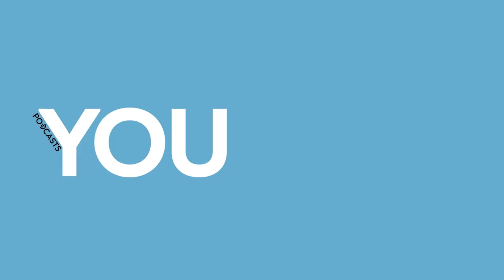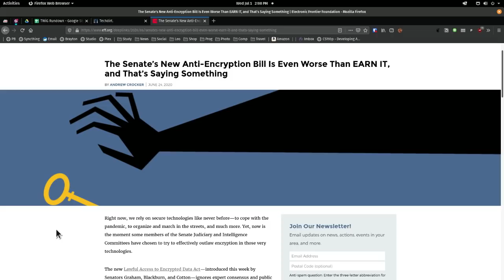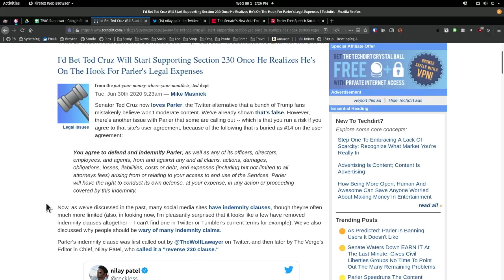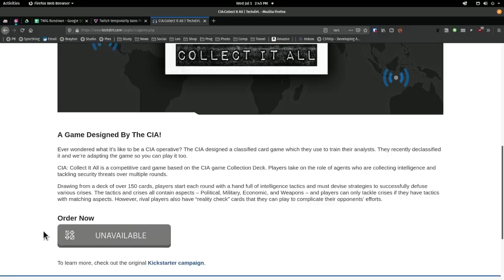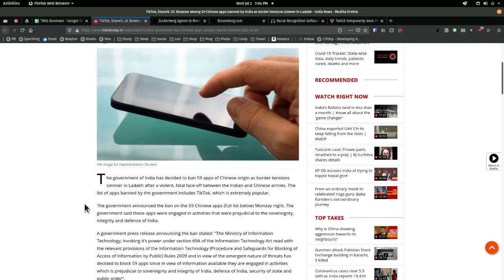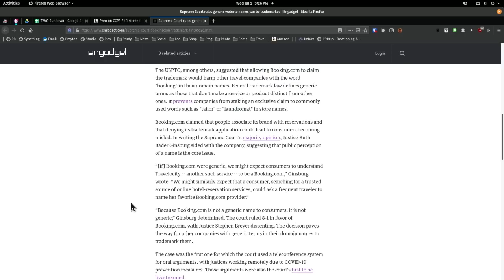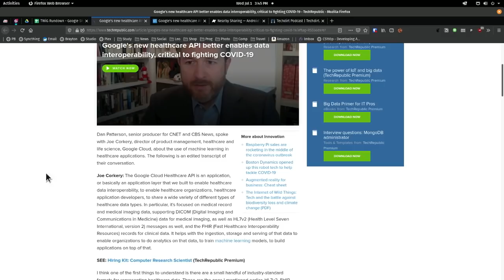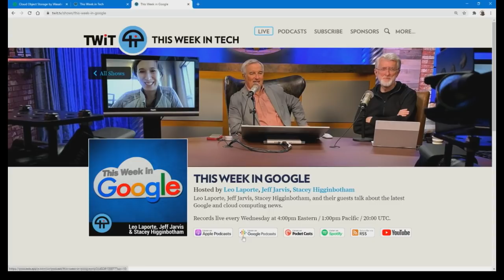Thunderbolt and Lightning - This Week in Google 566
- Section 230 FAQ, Social Media Bans, CCPA
- What the F is Section 230?
-  US Senate waters down the EARN IT Act (but it still sucks), and more Section 230 news
-  Section 230: history repeats itself
- Parler starts banning users
-  YouTube, Reddit, and Twitch ban accounts
- What should Facebook do about content moderation?
-  Zuckerberg will meet with advertisers over ad boycotts
-  Twitch bans President Trump
- Tik Tok is doing some super shady stuff; India bans it.
-  Buy the game developed by the CIA!
-  The first innocent person arrested using face recognition
-  All the ways police are using tech to track protestors
- California Consumer Privacy Act now in force - here's what it means to you
-  Cook, Pichai, Bezos, and Zuckerberg meeting congress for anti-trust hearings
- US Supreme Court rules that generic website names can be trademarked
- Microsoft closes its retail stores
- Who pivoted better, Netflix or Microsoft?
- Google quires smart glasses company North
- Watch TWiT's coverage of the Google's smart home event July 8th
- YouTube TV raises its price to $65/month
-  Ant's Thing: Hand on Tech: SENNHEISER MKE 400 REVIEW - Shotgun Mic for DLSR/Mirrorless Cameras
- Ant's Thing 2: Peck of the week
- Jeff's Thing: Popup pods for a safe office
- Jeff's Number: When it's cold outside, it's hot on Twitter
-  Mike's Stuff: Trust and Safety Professional Association
- Mike's Stuff 2: Trust and Safety Foundation
-  Karsten's Mask: Techdirt's YouTube Takedown Mask

Hosts: Leo Laporte, Jeff Jarvis, Ant Pruitt
Guest: Mike Masnick